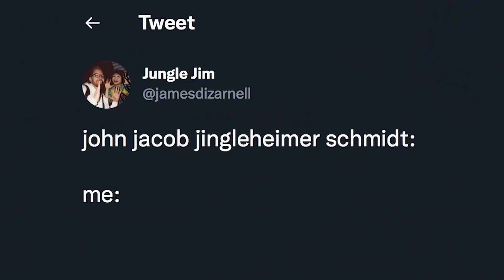WORST AEW SEGMENT EVER?! | TOP 5 AEW DEADLOCK HIGHLIGHTS #135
Tully Blanchard is greatest of all time!

Support DEADLOCK!